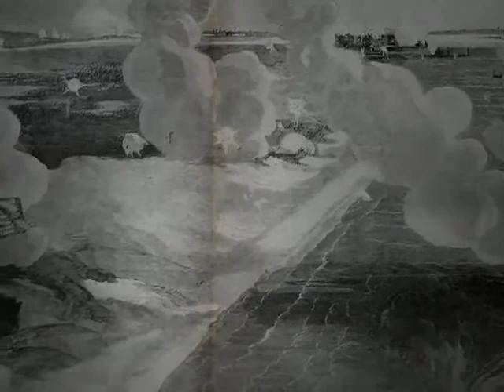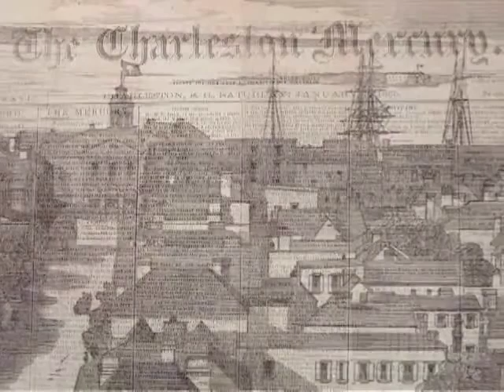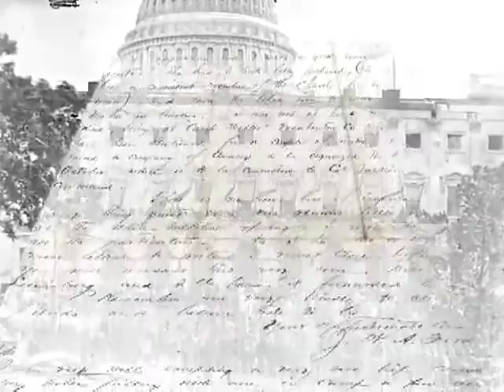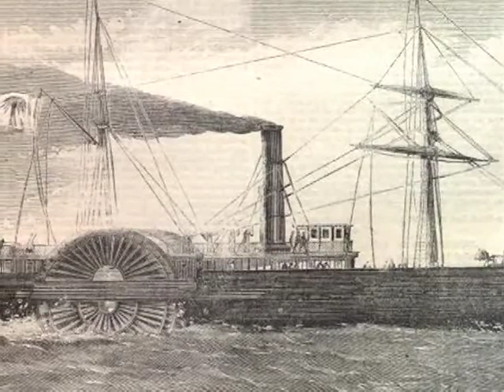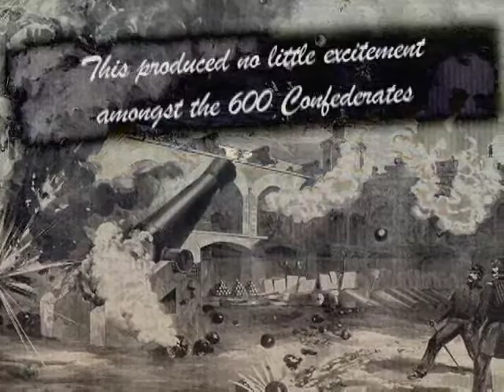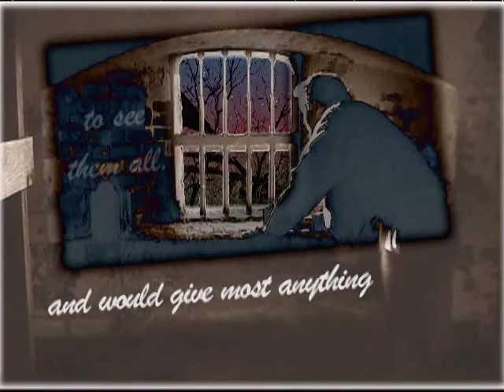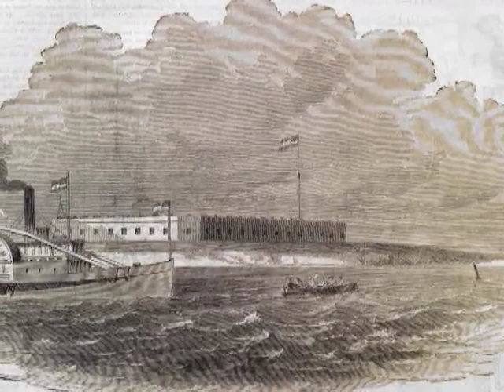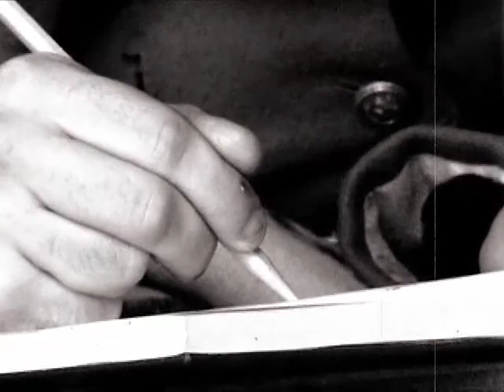Prisoners of war during the Civil War | Georgia Stories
To deter Union shelling of the city of Charleston in 1863, South Carolina brought Union prisoners into the city as targets. In response, Union leaders sent 600 Confederate prisoners to Morris Island within site of the city where Union artillery was located. After a prisoner exchange, 600 more Union prisoners to deter shelling in 1864. Again in response, the Union brought 600 Confederate prisoners. The cruel treatment of these men was retribution for the treatment of Union prisoners at Andersonville.